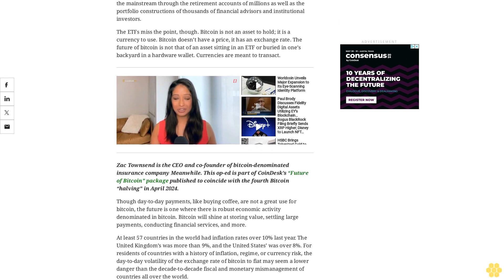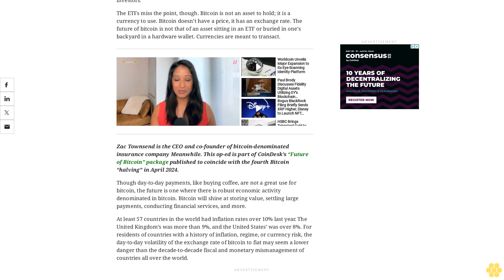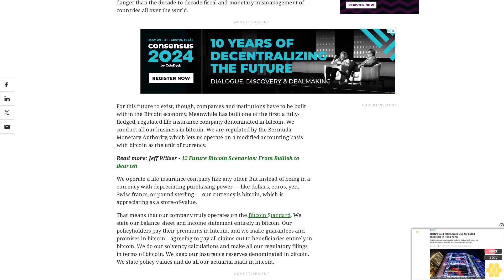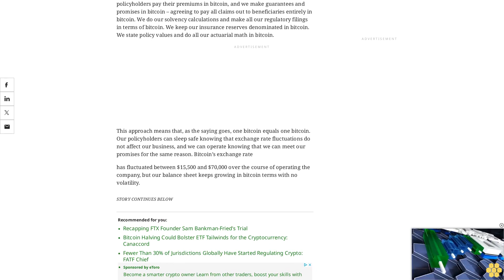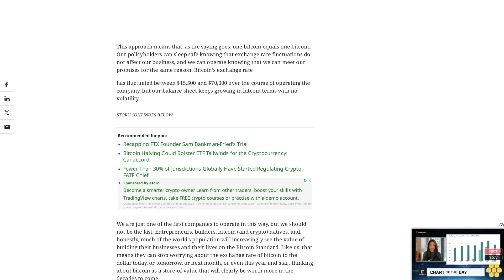Bitcoin’s Future as Currency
Bitcoin has flourished as digital gold. But, in the long-term, its biggest impact will be in denominating business and trade, says Zac Townsend, CEO of Meanwhile.
Bitcoin is a global, decentralized currency that is beyond the control or guarantee of any country. Recent months in the Bitcoin ecosystem have been marked by a fever pitch of optimism based on the approval of Bitcoin spot market exchange-traded funds. These ETFs are driving Bitcoin’s adoption into the mainstream through the retirement accounts of millions as well as the portfolio constructions of thousands of financial advisors and institutional investors.
The ETFs miss the point, though. Bitcoin is not an asset to hold; it is a currency to use. Bitcoin doesn’t have a price, it has an exchange rate. The future of bitcoin is not that of an asset sitting in an ETF or buried in one’s backyard in a hardware wallet. Currencies are meant to transact.
Zac Townsend is the CEO and co-founder of bitcoin-denominated insurance company Meanwhile. This op-ed is part of CoinDesk’s “Future of Bitcoin” package published to coincide with the fourth Bitcoin “halving” in April 2024.
Though day-to-day payments, like buying coffee, are not a great use for bitcoin, the future is one where there is robust economic activity denominated in bitcoin. Bitcoin will shine at storing value, settling large payments, conducting financial services, and more.
At least 57 countries in the world had inflation rates over 10% last year. The United Kingdom’s was more than 9%, and the United States’ was over 8%. For residents of countries with a history of inflation, regime, or currency risk, the day-to-day volatility of the exchange rate of bitcoin to fiat may seem a lower danger than the decade-to-decade fiscal and monetary mismanagement of countries all over the world.
For this future to exist, though, companies and institutions have to be built within the Bitcoin economy. Meanwhile has built one of the first: a fully-fledged, regulated life insurance company denominated in bitcoin. We conduct all our business in bitcoin. We are regulated by the Bermuda Monetary Authority, which lets us operate on a modified accounting basis with bitcoin as the unit of currency.
We operate a life insurance company like any other. But instead of being in a currency with depreciating purchasing power — like dollars, euros, yen, Swiss francs, or pound sterling — our currency is bitcoin, which is appreciating as a store-of-value.
That means that our company truly operates on the Bitcoin Standard. We state our balance sheet and income statement entirely in bitcoin. Our policyholders pay their premiums in bitcoin, and we make guarantees and promises in bitcoin – agreeing to pay all claims out to beneficiaries entirely in bitcoin. We do our solvency calculations and make all our regulatory filings in terms of bitcoin. We keep our insurance reserves denominated in bitcoin. We state policy values and do all our actuarial math in bitcoin.
This approach means that, as the saying goes, one bitcoin equals one bitcoin. Our policyholders can sleep safe knowing that exchange rate fluctuations do not affect our business, and we can operate knowing that we can meet our promises for the same reason. Bitcoin’s exchange rate
has fluctuated between $15,500 and $70,000 over the course of operating the company, but our balance sheet keeps growing in bitcoin terms with no volatility.
We are just one of the first...
crypto bitcoin ethereum cryptocurrency news blockchain litecoin cryptonews cryptonewstoday cryptoworld cryptoworlddaily opinion opinionnews opinionnewstoday bitcoinhalving bitcoinhalvingnews crypto ***NOT FINANCIAL, LEGAL, OR TAX ADVICE! JUST OPINION! I AM NOT AN EXPERT! I DO NOT GUARANTEE A PARTICULAR OUTCOME I HAVE NO INSIDE KNOWLEDGE! YOU NEED TO DO YOUR OWN RESEARCH AND MAKE YOUR OWN DECISIONS! THIS IS JUST ENTERTAINMENT!